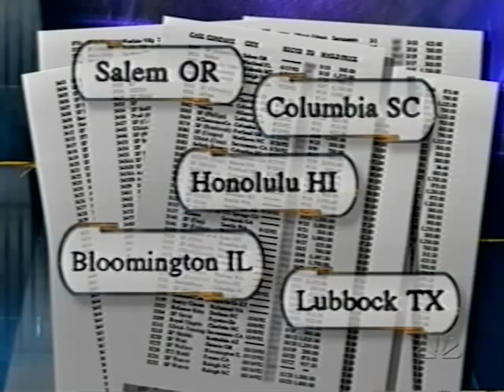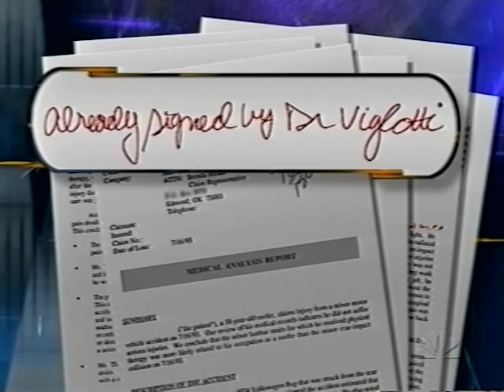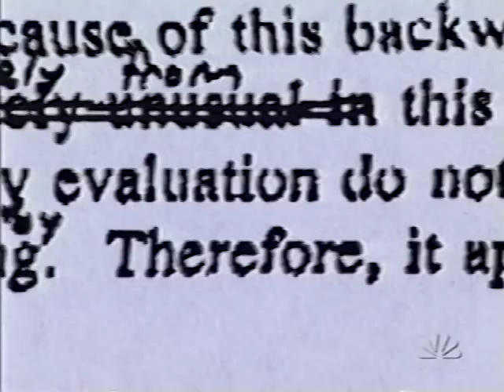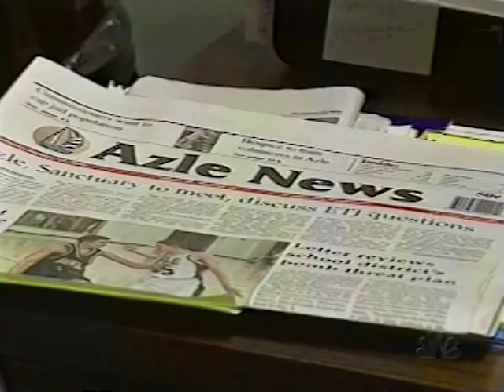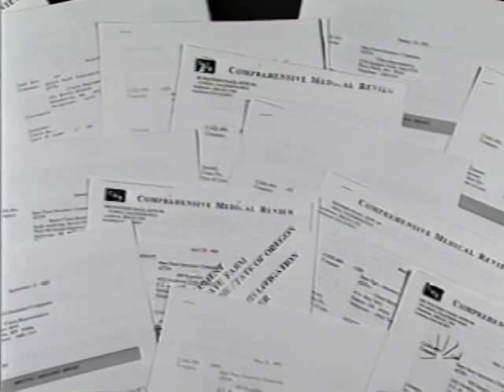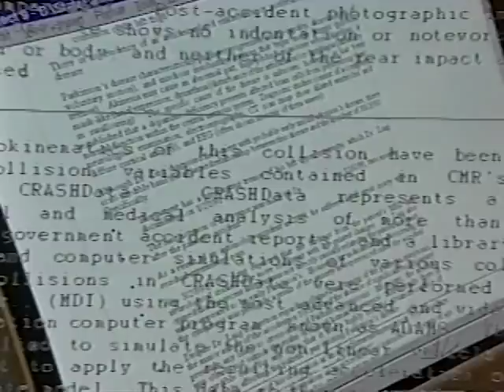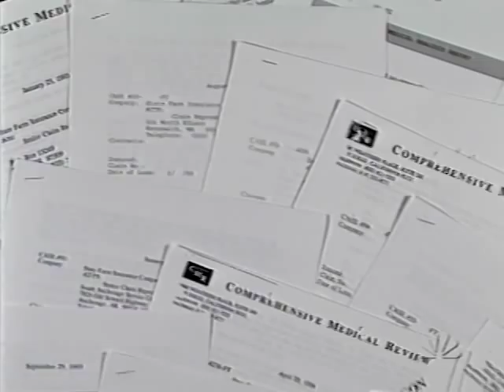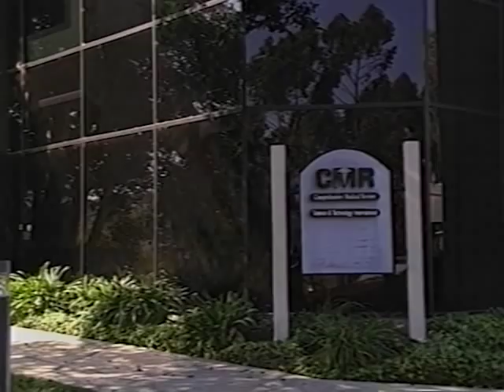The Paper Chase Pt 2 of 4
NBC Dateline exposes an illicit system designed by insurance companies to illicitly deny claims in bad faith.

FBIC is a 501(c)3 non-profit organization that works with the American Public in combination, support and/or association with media producer(s) investigations. Note that bad faith insurance can only be proven in a court of law ... you be the Judge! This media is not to be used for commercial purposes without permission from the Producer. NBC Dateline, June 2000.

This exposé reveals an illicit system of fraudulent IME (Independent Medical Examiner) bias and deceptive medical paper review schemes and illegal bad faith insurance claim practices by insurer State Farm.

Due to the sensitive content of this video, continued availability of viewing is uncertain.